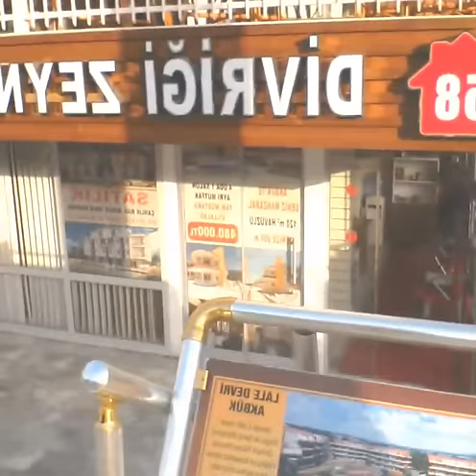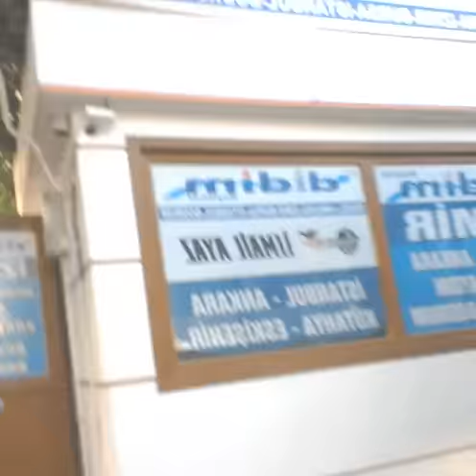Лучше Кушадаси но море лучше Дидим